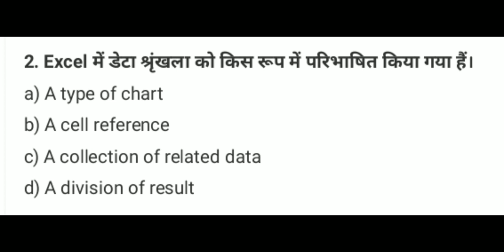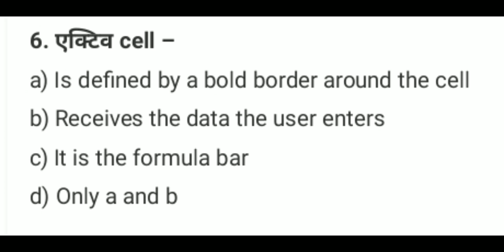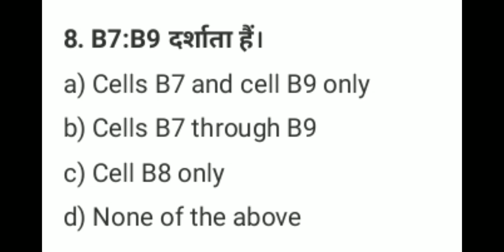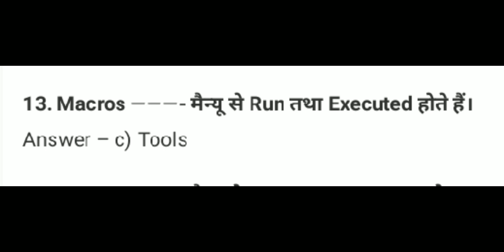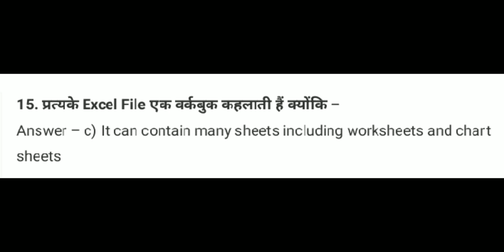MS-EXCEL part 23 Today() फंक्शन किसी सेल में क्या प्रबिष्ठ करता है ? The Today(), Function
MS-EXCEL part 23 question answer
एक टेबल सेल्स की पंक्तियों और स्तंभों से बना होता है इनसेल्स को निम्नमें से किसे भरा जा  सकता  है -( A table is made up of rows and columns of cell  that you  can fill with :)

                 o टेक्स्ट या ग्राफ़िक्स(Text Or Graphics)
                 o केवल  टेक्स्ट (Only Text)
                 o केवल ग्राफ़िक्स(Only Graphics)
                 o केवल क्लिपार्ट (Only Clip art)
Today() फंक्शन किसी सेल में क्या प्रबिष्ठ करता है ?(The Today(), Function Enter The Current : )

                o एक सेल में वर्तमान सिस्टम समय(System Time In a Cell)
                o किसी सेल में सिस्टम की वर्तमान तारीख और समय(System date and time in cell)
                o केवल सिस्टम की वर्तमान तारीख( System date only in a cell )
                o केवल वर्तमान समय ( Time only in a cell  )

Ms Excel में वर्कशीट में सेल के मानो और फार्मूला को बारी बारी से प्रदर्शित करने के लिए कुंजी सयोंजन क्या है ?(What is the key combination to alternate between Displaying cell Value and displaying Formula in the Worksheet in Ms Excel :)

              o CTRL + 8
              o CTRL + 1
              o CTRL + `
              o CTRL + ~
______ जल्दी से वजन रहित आकस्मिक तालिका (Unweighted Contingency Table)  बनाने के लिए उपयोगी है -(____are useful for Quickly creating Unweighted Contingency Table.)

                o मेक्रो (Macro)
                o चार्ट(Chart)
                o पिवट टेबल(Pivot table )
                o फंक्शन (Function)

वर्कशीट क्या है,

वर्कशीट के प्रकार,

वर्कबुक की परिभाषा,

वर्कशीट के अवयवों को समझाइए,

वर्कशीट डाटा के प्रकार,

वर्कशीट के विभिन्न अवयवों को समझाइए,

वर्कशीट डाटा के प्रकार क्या है,